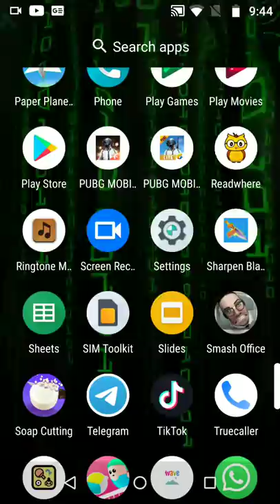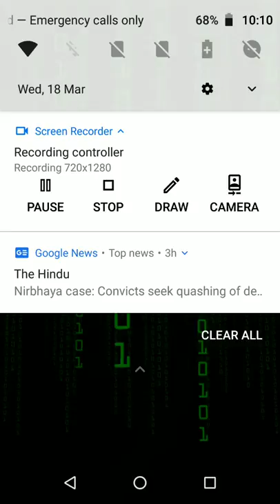Pubg mobile gameplay 2 solo vs squad and team death match (PUBG mobile)